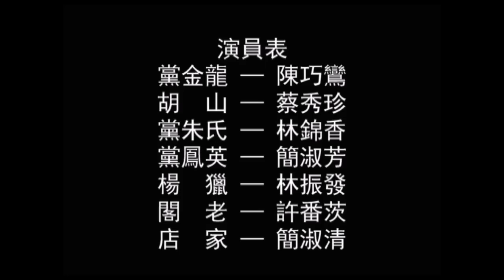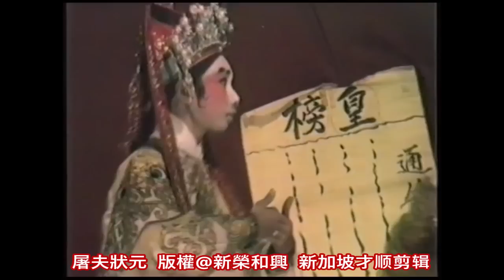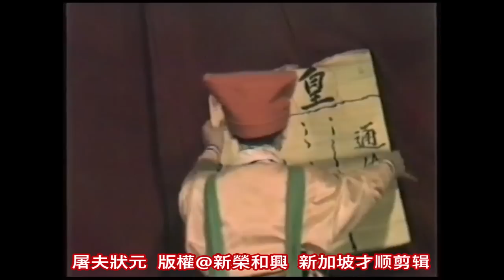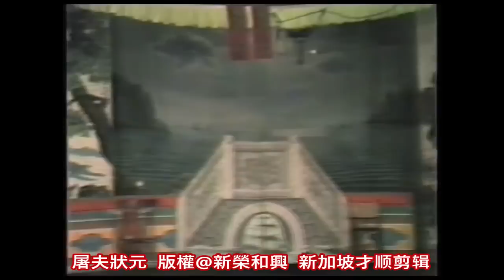1984 屠夫狀元 【网上首播全连】 - 陈巧鸾，蔡秀珍，林锦香，简淑芳，林振发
古装潮剧
新榮和興潮劇團
1984年演出

屠夫狀元

陈巧鸾，蔡秀珍，林锦香，简淑芳，林振发演出

版權@新榮和興

新加坡才顺